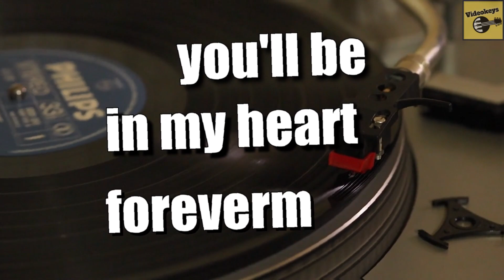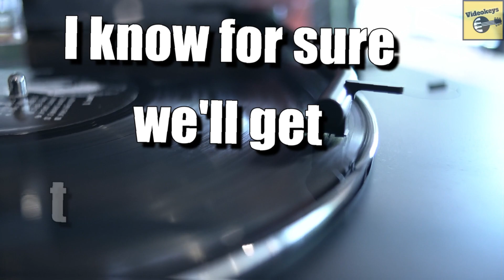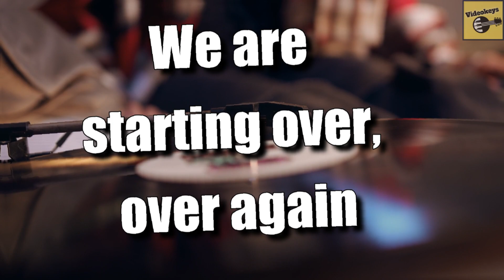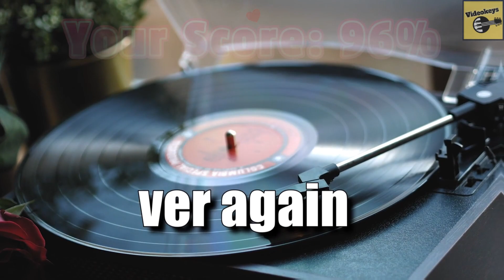dIsNeY: Starting Over Again - Natalie Cole, Toni Gonzaga, Karaoke Lyrics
Natalie Cole & Toni Gonzaga's revival - Unique Orchestra version

Music production cost real money, time and skills (I don't use pirated/crack)
1) You can buy from my Lazada online bike shop

[Intro]

And when I hold you in my arms I promise you
You're gonna feel a love that's beautiful and new
This time I'll love you even better than I ever did before
And you'll be in my heart forevermore

[Verse1]

We were just too young to know
We fell in love and let it go
So easy to say the words goodbye
So hard to let the feeling die

[Verse2]

I know how much I need you now
The time is turning back somehow
As soon as our hearts and souls unite
I know for sure we'll get the feeling right

[Chorus1]

And now we're starting over again
It's not the easiest thing to do
I'm feeling inside again
'Cause every time I look at you
I know we're starting over again
This time we'll love all the pain away
Welcome home, my lover and friend
We are starting over, over again

[Verse3]

If we never lived alone
Then we might have never known
All of the time we spent apart
All we did was break each other's hearts

[Interlude]
Hmmmm. hmmmm..

[Bridge]

[Chorus2]
This time we'll chase all the rain away